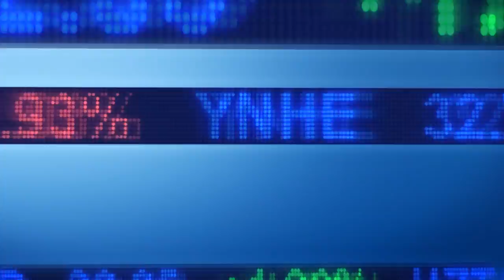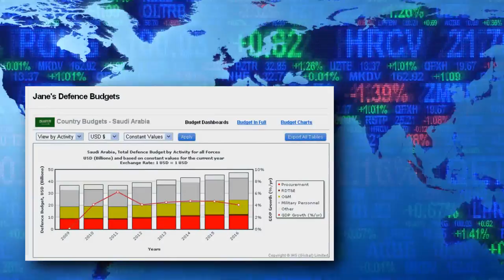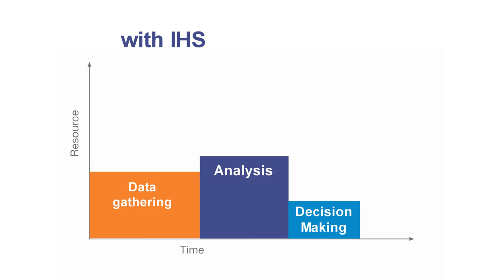IHS A & D Forecasting Solutions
Learn how IHS helps Aerospace and Defense manufacturers find opportunities for low risk, profitable growth.